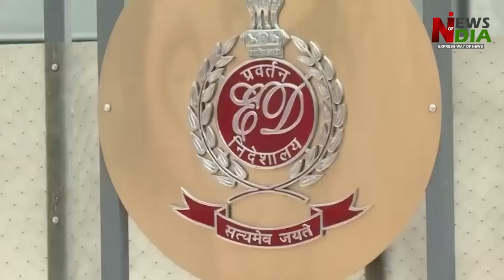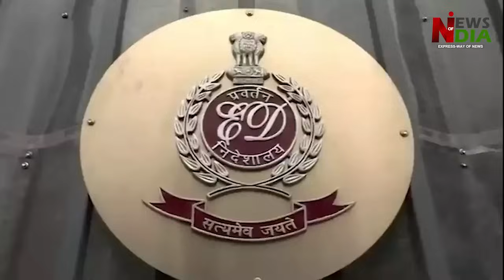Seeing the attitude of the Supreme Court,Kavita withdrew her petition, Arvind Kejriwal in tension.